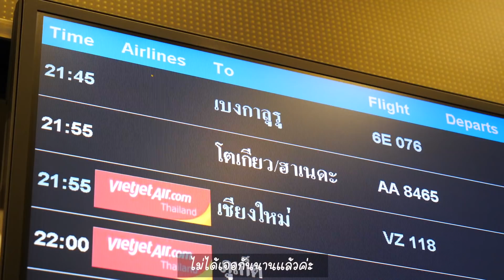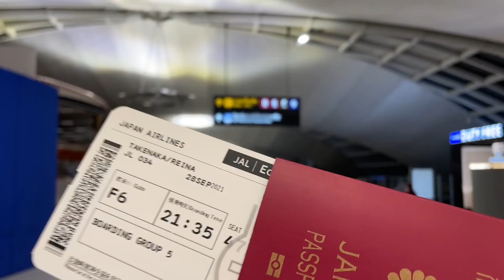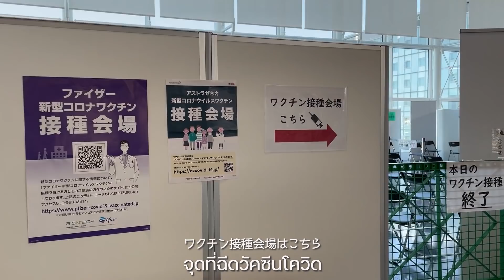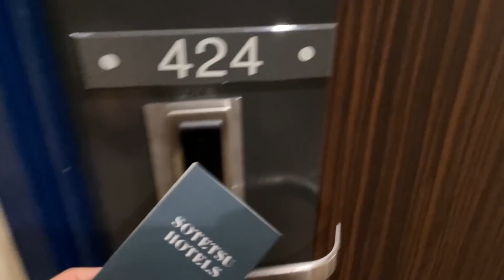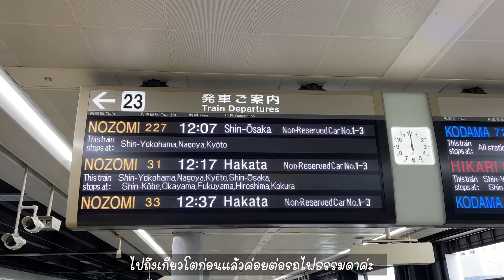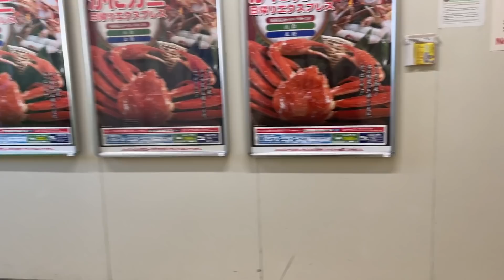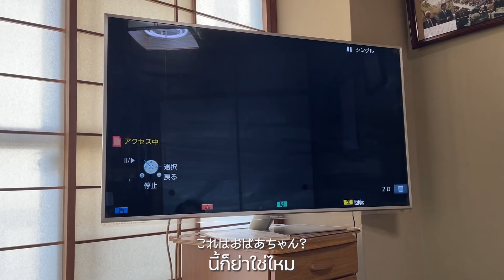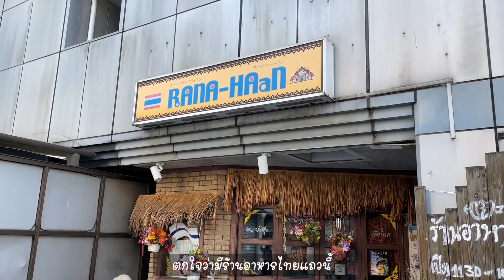２年ぶりに日本に帰国して家族と会いました✈️🇯🇵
お父さんの体調が悪くなってタイに来て初めて日本に帰国しました。
久しぶりに家族や友達と会えて嬉しかったです✨
普通に実家で過ごす素の様子が続きますが良かったら見てみてください🙏✨1人で撮るの難しかったです🤣

こんにちは、れいなです！
現在、タイ バンコク在住で、
タイでの日常生活や旅行のvlogを発信しています！